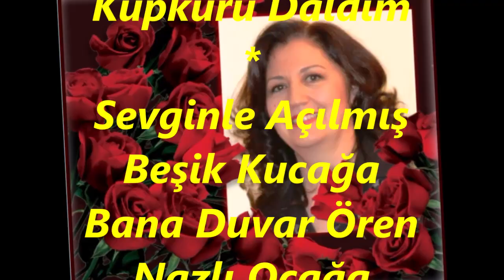Tülin KUŞOĞLU-Sabrımı Özlemli Yıllara Saldım (HÜSEYNİ)R.G.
SOLİST:
*TÜLİN KUŞOĞLU*
VİDEOYU YAPAN
*RECEP GAYRETLİ*
GÜFTE: SEMRÂ NAZLIBEN
BESTE: YILMAZ YÜKSEL
USUL: CURCUNA
MAKAM: HÜSEYNİ
Sabrımı Özlemli Yıllara Saldım
Yeşile Hasretken Çöllere Daldım
Bir Yudumda Bana Can Verdin Birden
Oysaki Ben Bitmiş Kupkuru Daldım
Sevginle Açılmış Beşik Kucağa
Bana Duvar Ören Nazlı Ocağa
Dolandım Sevginle Ördüğün Ağa
Burası Durağım Dedim De Kaldım.